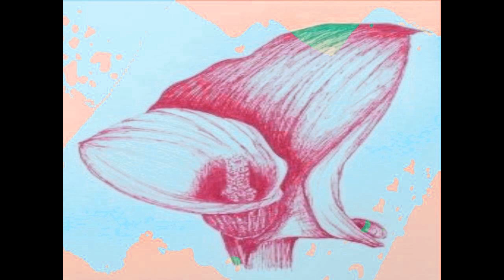In Spite Of All That ‎– Letter To A Friend (Rare 80's Femme Indie)